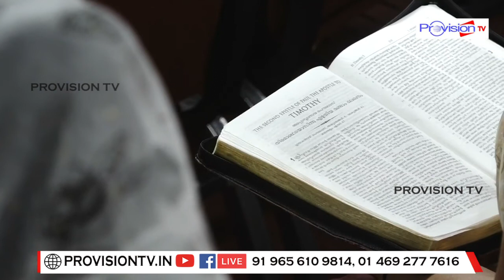നുഴഞ്ഞു കയറുന്നവർ ദുരുപദേശകർ || Pastor Anish Kavalam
നുഴഞ്ഞു കയറുന്നവർ ദുരുപദേശകർ
Pastor Anish Kavalam | Dallas Convention 2019
A place to watch live events
PROVISION STREAM

**Copyright Statement **
**Copyright Statement **